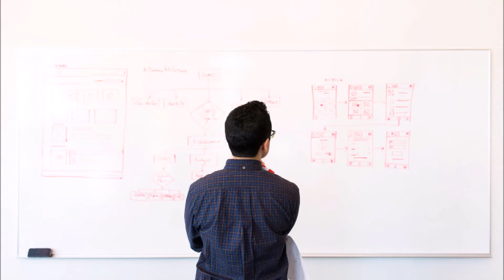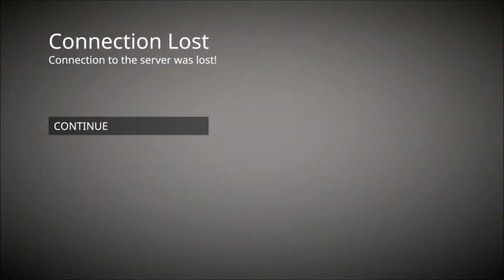"CON PERMISO PLES" - OHPIN PARTY - Chief Dano and yougiveneck plays Human: Fall Flat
Chief Dano and yougiveneck plays Human: Fall Flat